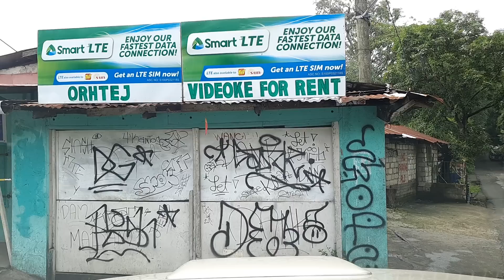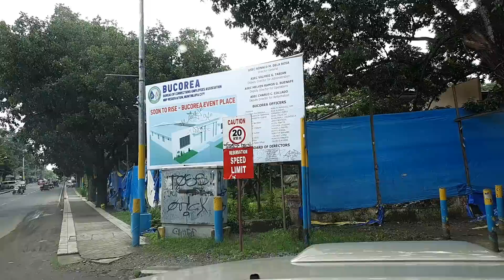MUNTINLUPA CITY! New Bilibid Prison! Tara, Bisitahin natin! Travel vlog, Joy ride.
In todays Video,  Joy ride going to Muntinlupa City and New Bilibid Prison..

Vlogging equipment;